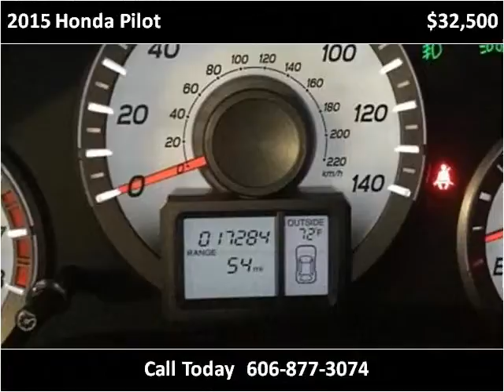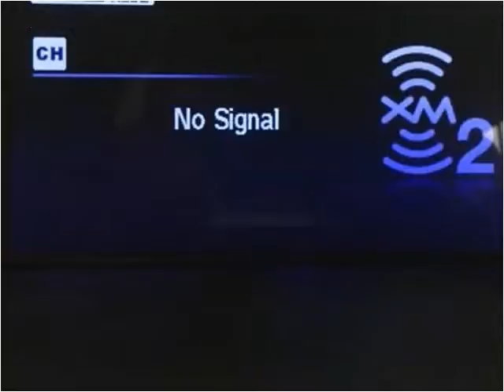2015 Honda Pilot Used Cars London KY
This 2015 Honda Pilot is available from Tim Short Select Used Cars London KY.